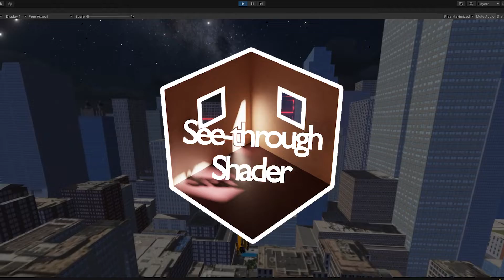Unity alien planet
Secret research facilities found!
Robust and easy to use See-through Shader built for many use cases!